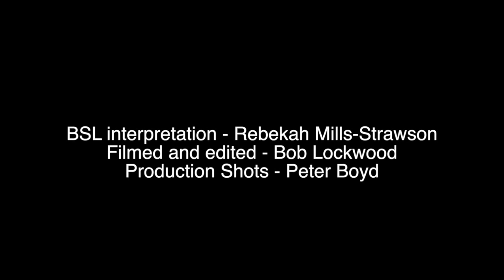One Of Each BSL Trailer - Mikron 2015 - Huddersfield Deaf Centre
One of Each Trailer for a show at Huddersfield Deaf Centre 22nd October 2015.